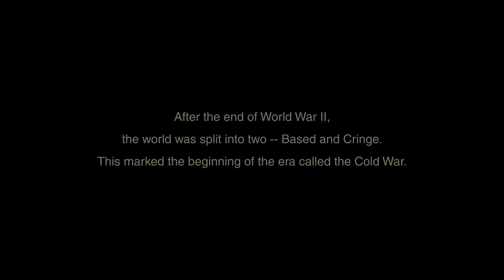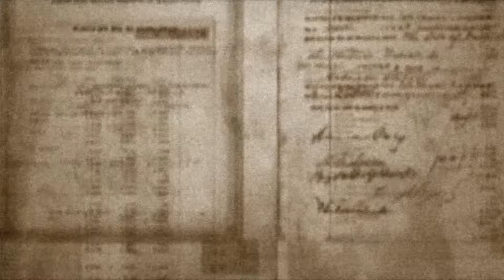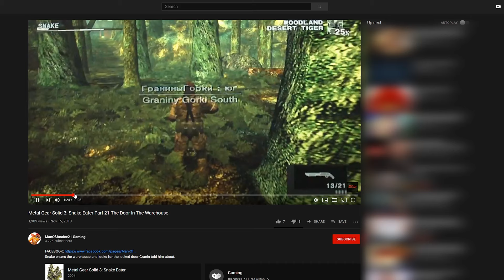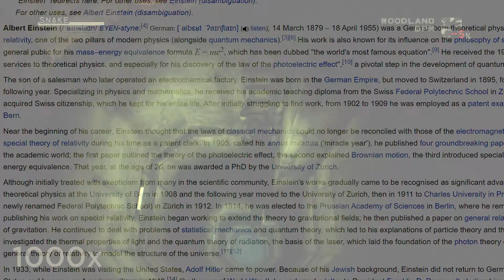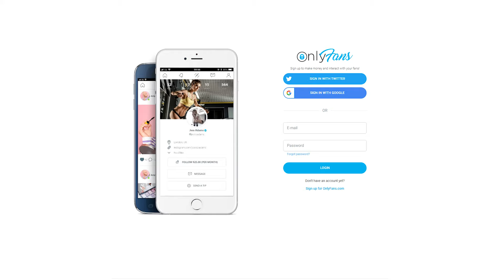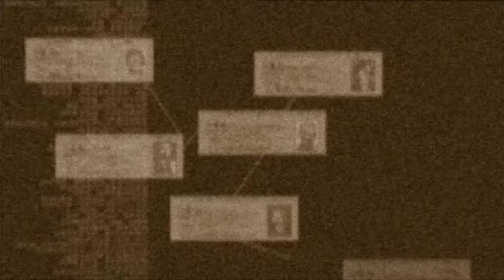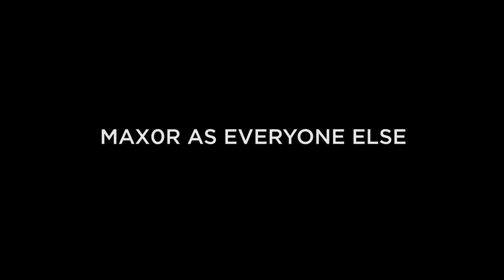An Incorrect Summary of Metal Gear Solid 3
All music used in this video is documented in the following pastebin
0:00 Intro
1:00 Virtuous Mission
4:15 Snake Eater
7:17 The Pain
9:37 The Fear
10:36 The End
11:42 The Fury
14:03 Groznyj Grad
16:55 The Sorrow
18:37 True Communism
21:23 Palpatine
23:44 The Boss
27:02 Escape & Conclusion
30:42 Credits